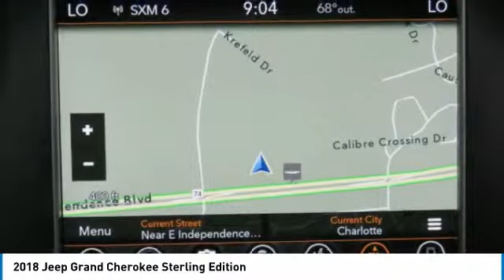2018 Jeep Grand Cherokee Charlotte NC D195068A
2018 Jeep Grand Cherokee Sterling Edition

Red 2018 Jeep Grand Cherokee Limited RWD 8-Speed Automatic 3.6L V6 24V VVT ** NEW ARRIVAL PHOTOS COMING SOON! **, Grand Cherokee Limited.brbrRecent Arrival! Odometer is 17968 miles below market average! 19/26 City/Highway MPGbrbrbrThe Family Store is Carolina's #1 Volume Dealer! Home of the Best Price Guarantee on EVERY vehicle! Why Shop anywhere else? We have no games , nor gimmicks! Simply VIP customer service and no extra fees. Full disclosure, Best Price Guarantee, and VIP customer service! We are looking forward to meeting you very soon!